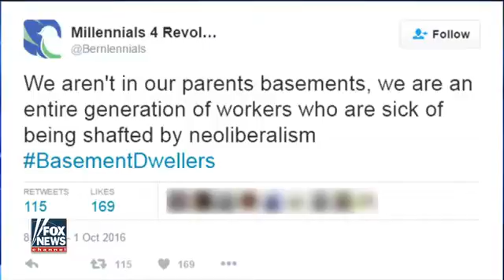Guy Benson on Clinton's 'Basement dwellers' comment